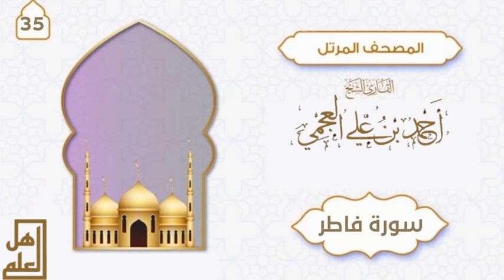سورة فاطر - القارئ الشيخ أحمد العجمي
ـــــــــــــــــــــــــــــــــــــــــــــــــــــــــــــــ

ـــــــــــــــــــــــــــــــــــــــــــــــــــــــــــــــ

ـــــــــــــــــــــــــــــــــــــــــــــــــــــــــــــــ
قناه اهل العلم تنشر القناة: ( دروس ومحاضرات ـ خطب ـ فتاوى ـ مواعظ )